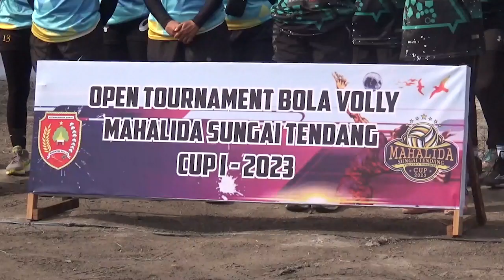KETUA KONI KOBAR BUKA TURNAMEN VOLY MAHALIDA SUNGAI TENDANG CUP